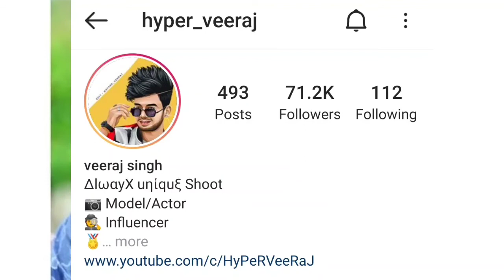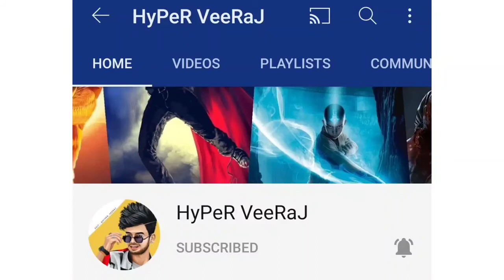Hyper Veeraj Singh Life Story & Biography Lifestyle Girlfriend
Hello Friends ,

Ye Video Reels Star And Youtuber Hyper Veeraj Singh Par Banaya Gaya Hai,